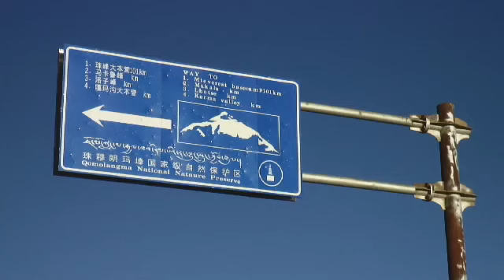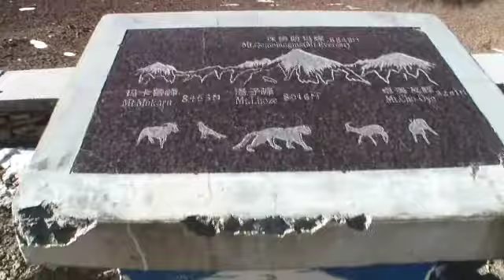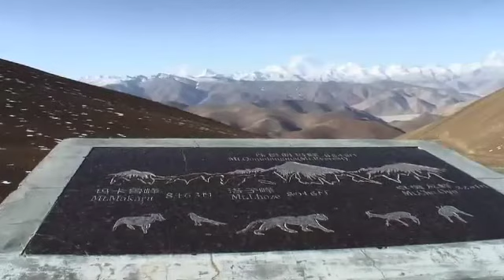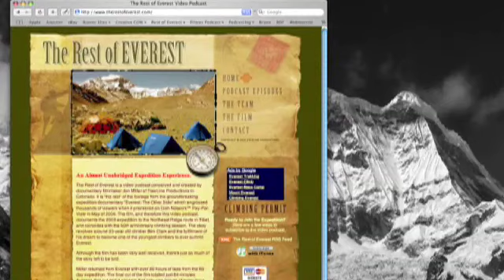Episode 083: In The Company Of Giants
"You Cannot Believe That View!" It has taken Scott and I over 12 days to get to this point but we've finally been able to gaze upon Everest with our own eyes. What a morning this has been!

It started out with leaving New Tingri and continuing to head south down the Friendship Highway. After an hour or so we stopped at the familiar blue road sign that I remembered so vividly from 2003. Basically, it says, "Everest that way."

The last time I saw that sign was in 2003 as Ben, Major and I drove up north along the Friendship Highway from Old Tingri.

After that we switchbacked up a long section of road leading up to the top of Pang La, a 17,000 foot pass where we were suddenly greeted with that incredible view. Four, count 'em, FOUR 8000 meter peaks laid out in front of us. The highest of them, of course, being Everest. Chomolungma!

How incredible to stare at that peak again for real. I've spent so much of the past 4 years watching video of the mountain that we shot back in 2003. I'd forgotten that Everest doesn't really just exist on a TV screen or over the podcast on the Internet.

A picture may be worth a thousand words, but seeing this view with your own eyes leaves you absolutely speechless.

Jon Miller

Total Running Time: 16:39